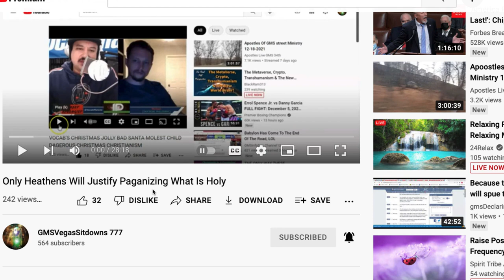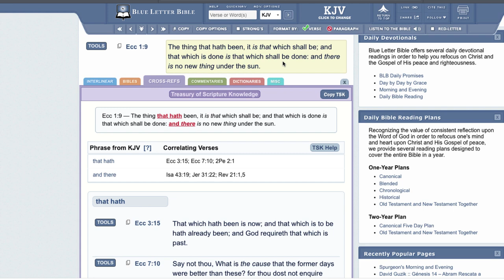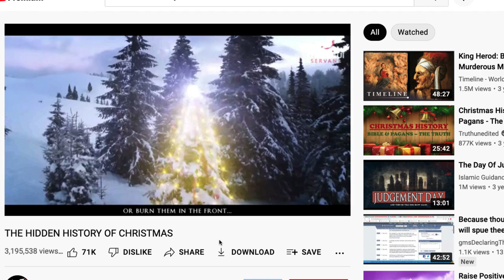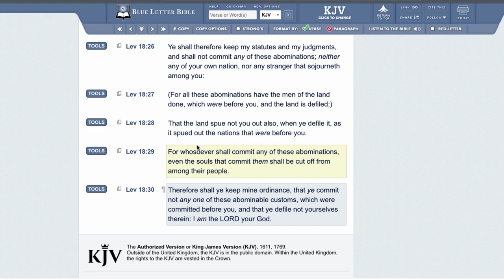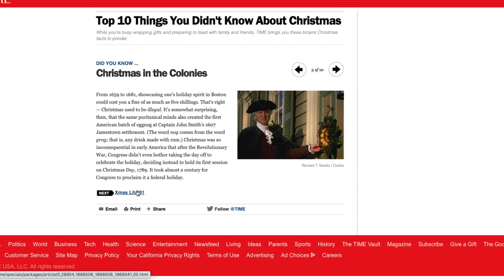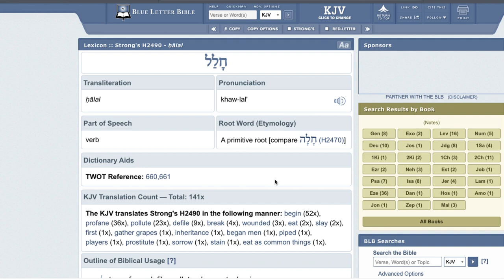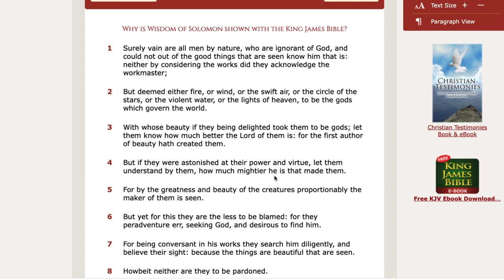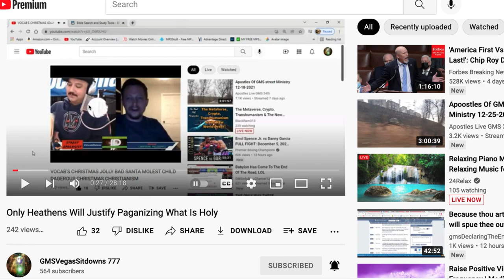PAGAN CHRISTIANS JUSTIFYING CHRISTMAS!!!